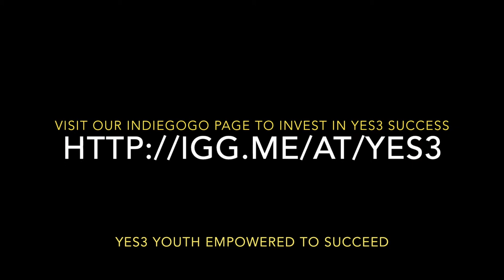Marquette University Youth Empowered to Succeed Triathlon Team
Marquette Youth Empowered to Succeed Triathlon Team (YES3) empowers at-risk Latino youth to succeed through health and fitness education. Support their IndieGoGo campaign